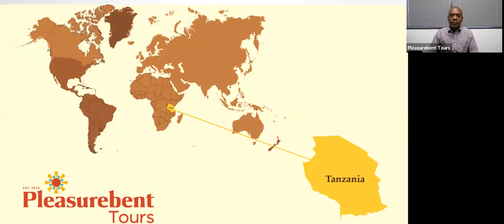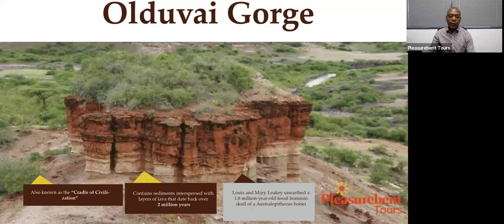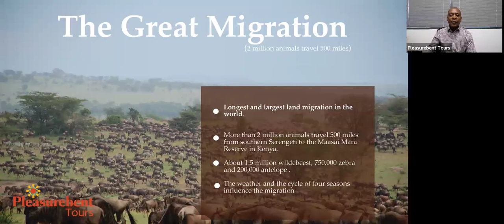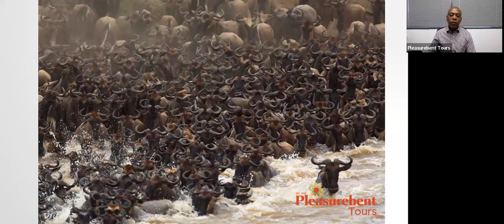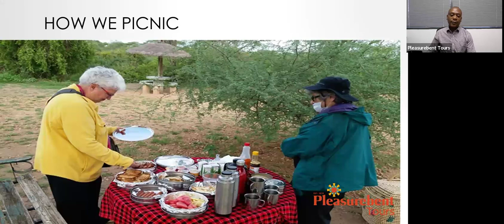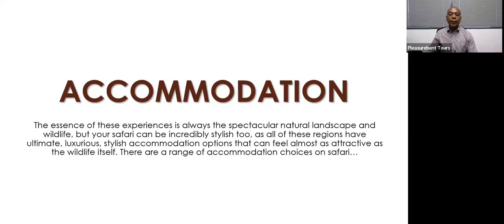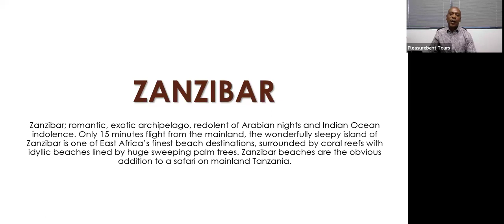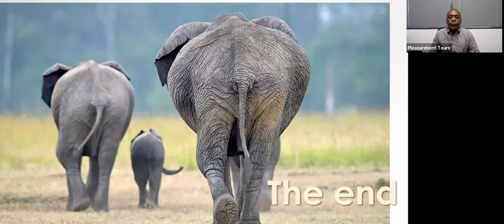Tanzania Pleasurebent Tours Presentation 2025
Learn more about the amazing Tanzania and our other tours to Africa that are coming soon to 2025. Lucas Mhina, our partner and owner of Carnivore Safaris, gives an overview of the incredible things we will witness!